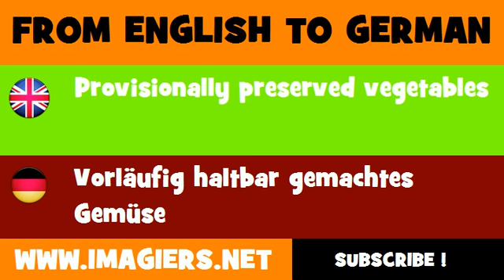FROM ENGLISH TO GERMAN = Provisionally preserved vegetables